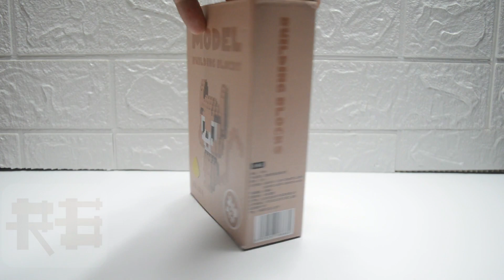Merakit Menyusun Lego Mini Tom And Jerry | PART 2 (Jerry)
Lego adalah sejenis alat permainan bongkah plastik kecil yang terkenal di dunia khususnya di kalangan anak-anak atau remaja tidak pandang lelaki ataupun perempuan. Bongkah-bongkah ini serta kepingan lain bisa disusun menjadi model apa saja. Mobil, kereta api, bangunan, kota, patung, kapal, kapal terbang, pesawat luar angkasa serta robot, semuanya bisa dibuat. Cara menyusun dan merakit Lego Mini memang membutuhkan ketelitian dan kesabaran dibandingkan dengan Lego yang berukuran besar mengingat ukurannya yang terlalu kecil, Menyusun dan merakit Lego dapat merangsang kinerja otak.

jangan lupa aktifkan loncengnya biar liat video terbaru.